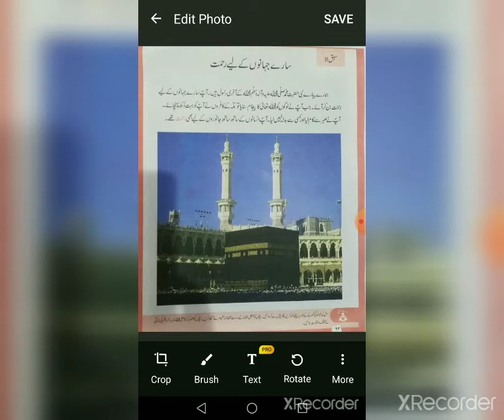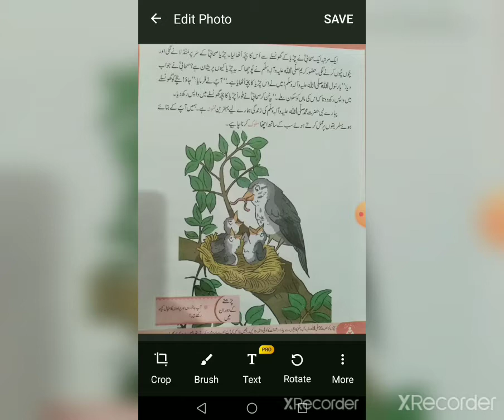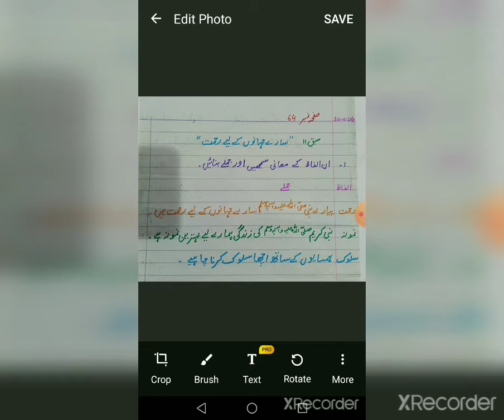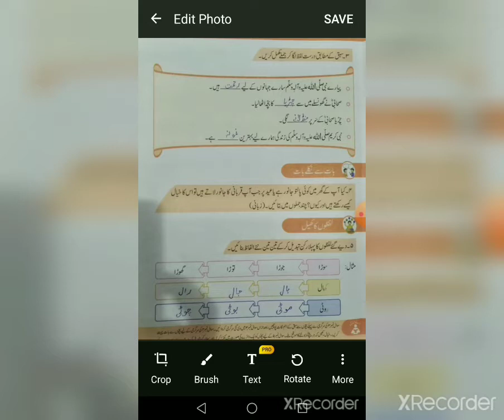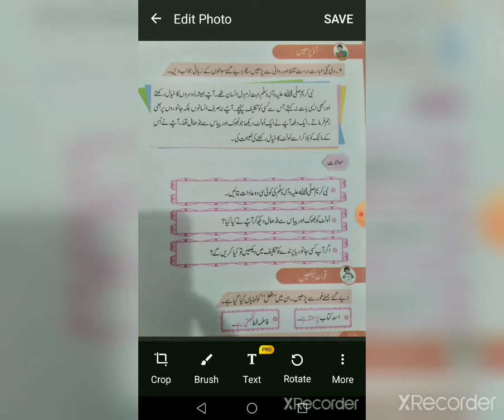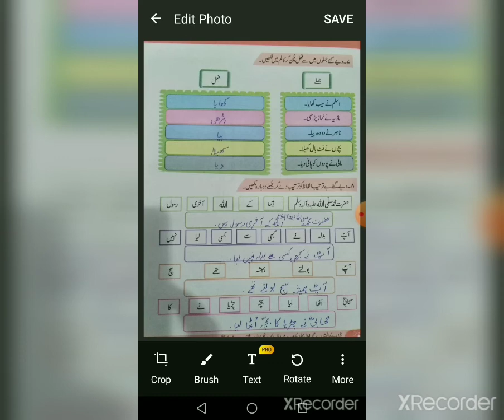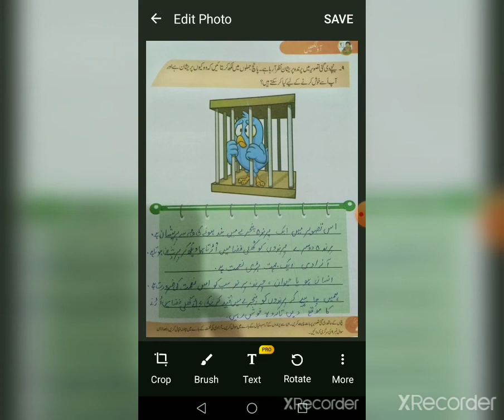Urdu II Lecture No 02